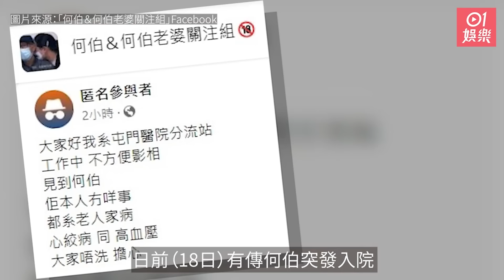今日娛樂 香港｜何伯現身東張+澄清入院謠言「唔知幾精神」 一個動作粉碎婚變傳聞｜45歲前華姐冠軍搣甩拜金女標籤 穿鬆身衫整甜品屢洩春光｜廖碧兒｜李龍基｜姜濤｜韓韶禧｜陳百祥｜5月20日娛樂新聞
人生每一個篇章，都有元気陪伴！元気寿司一直陪伴著大家成長，由青澀的學生時代到步入社會，與大家一同展開人生不同篇章，今後繼續「LIVE THE GENKI LIFE」精神，以美食為大家帶來無限正能量及歡樂！

今日娛樂 香港｜何伯現身東張+澄清入院謠言「唔知幾精神」 一個動作粉碎婚變傳聞｜45歲前華姐冠軍搣甩拜金女標籤　穿鬆身衫整甜品屢洩春光｜01娛樂

76歲何伯與逾30年「新何太」因接受無綫（TVB）綜藝節目《東張西望》報道而成為全城焦點，幾乎每日外出都被網民拍照上載到Facebook群組「何伯&何伯老婆關注組」。

45歲前華姐冠軍廖碧兒，當年跟陳豪分手後，即跟富商林忠豪及盧啟賢傳出緋聞，由於目標明確，被指是拜金女星，只是其後豪門夢碎，未能做少奶奶。近日廖碧兒洗盡鉛華，先是回歸校園讀書，又搭地鐵體驗平民生活，她還拍片教網民製作甜品，明顯是想搣甩拜金標籤，洗白後重新出發。

0:00 翻紅綠葉人氣強勁拍條片竟獲超過800萬like　事業曾陷谷底再反彈
1:30 愛回家｜劇中最索中女要離開劇組？ 網民嘆不捨本尊親自回應
2:07 45歲前華姐冠軍搣甩拜金女標籤　穿鬆身衫整甜品屢洩春光
2:42 陳百祥帶隊同葡萄牙名宿鬥波輸4 11 與費高握手竟慘食檸檬？
4:51 姜濤放棄偶像包袱自嘲「巔峰肥」　轉貼Haters製超肥P圖獲讚高EQ
5:37 李龍基借助神明保佑Chris盼早日有結果　拒談何伯：分分鐘累咗人
6:23 康城影展｜韓韶禧現身首映禮亂髮似「未瞓醒」　艷光不敵女團成員
6:58 何伯現身東張 澄清入院謠言「唔知幾精神」 一個動作粉碎婚變傳聞
7:41 Anson Lo回應盧覓雪濃妝論：無傷害任何人就可以，總之尊重